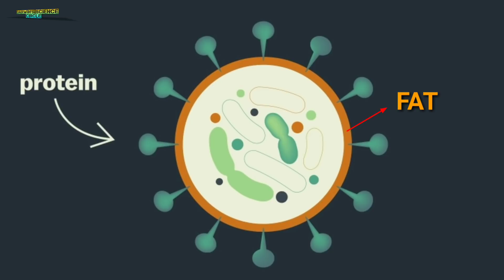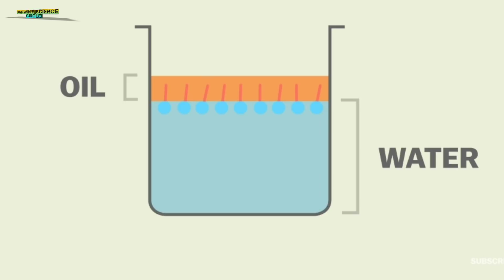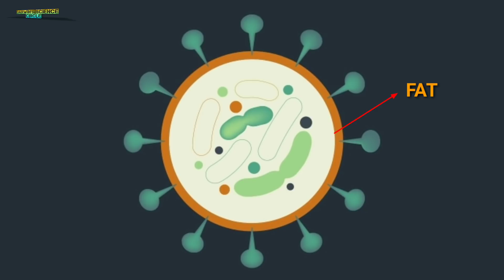SAPON vs CORONAVIRUS